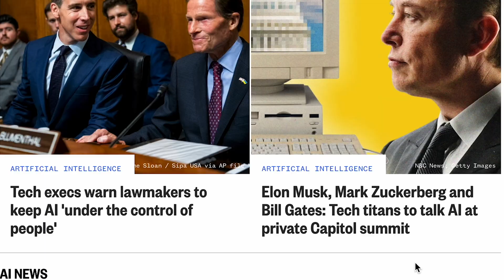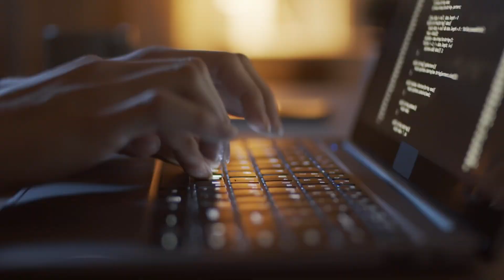I Spent $10,000 on A Coding Bootcamp So You Don't Have To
Is a Coding Bootcamp truly worth it for someone trying to advance in a software career?